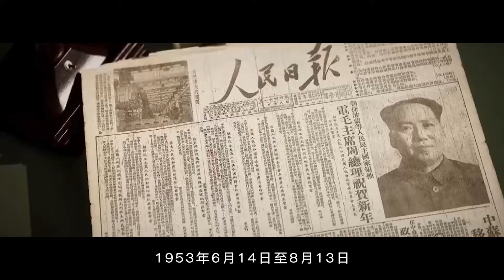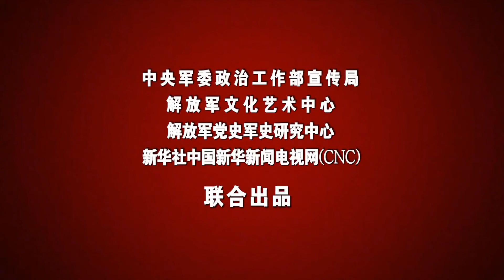红色血脉——党史军史上的今天｜6月14日 新中国第一个五年计划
1953年6月14日至8月13日，中共中央召开全国财经工作会议，围绕贯彻执行过渡时期总路线，讨论修改第一个五年计划。
　　5年间，工业生产取得的成就，远远超过旧中国的一百年。新中国迅速从废墟上站起，为我国建立独立完整的工业体系奠定了基础，为社会主义建设积累了宝贵经验。（新华社军分社·中国军号出品）